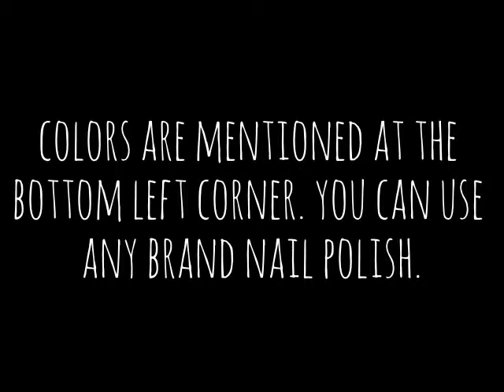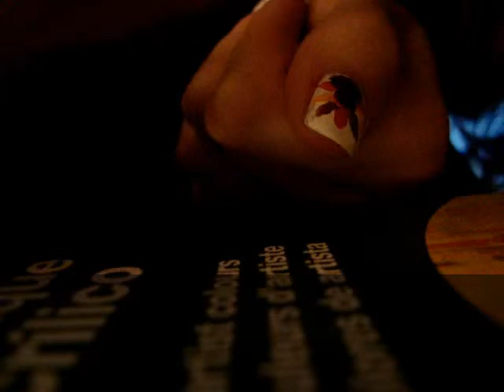Thanksgiving Themed Nail Tutorial♥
This video was created using my iPod and edited using the YouTube video editor.